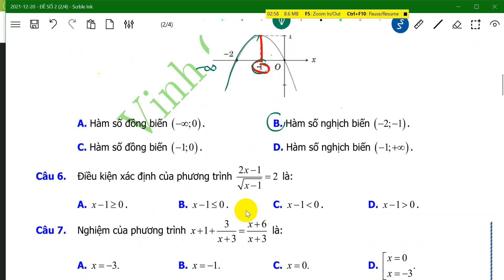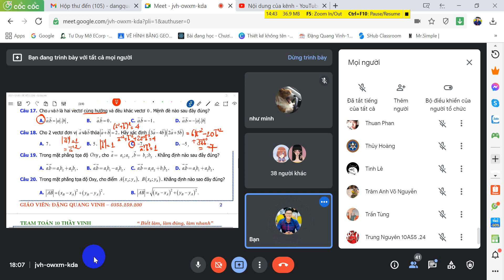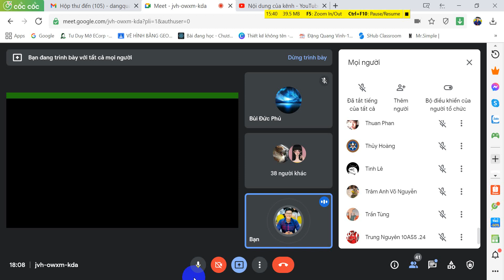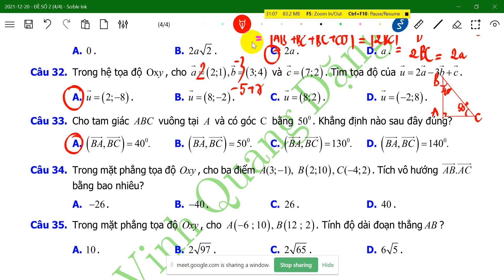10T1 - SỬA ĐỀ SỐ 2